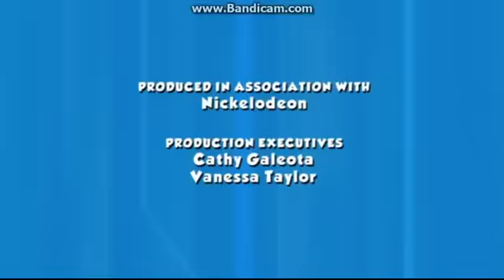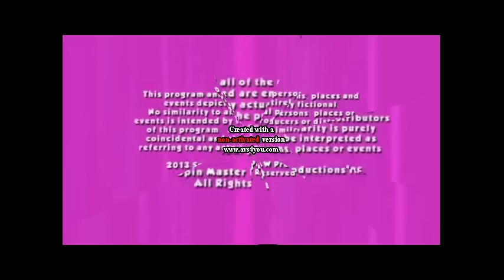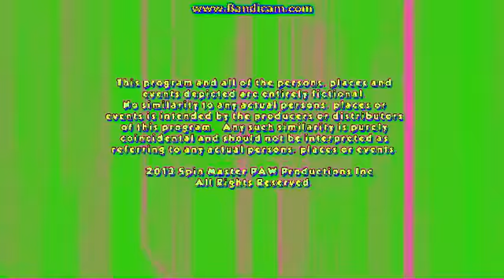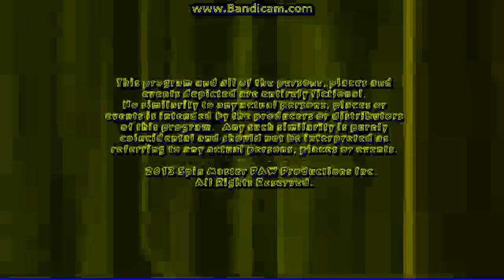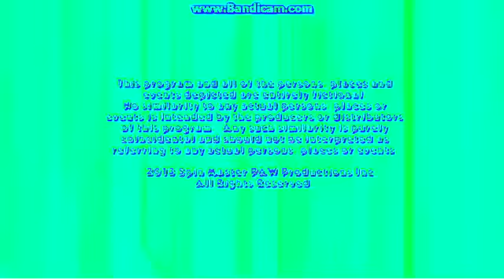Spin Master Entertainment/Klasky Csupo/MTM/Nick Prods. Effects (Updated)